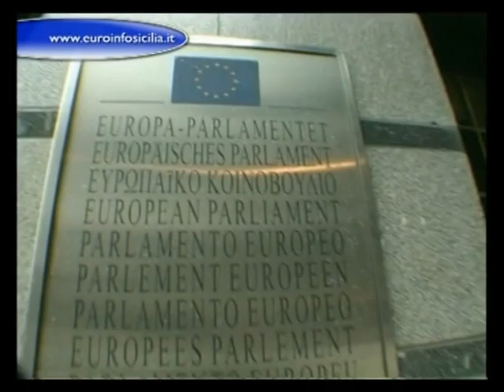4 1 il punto